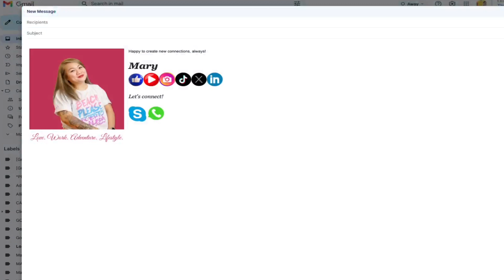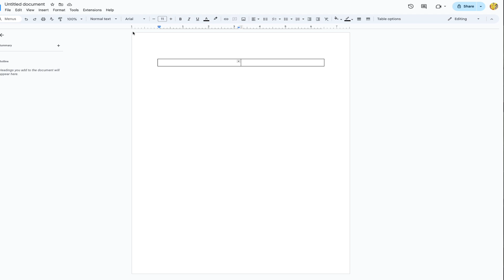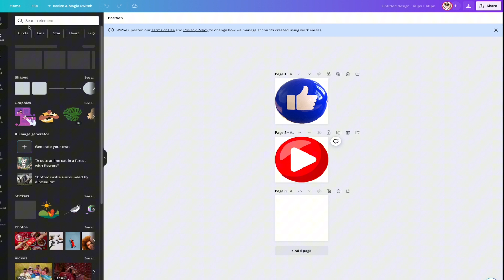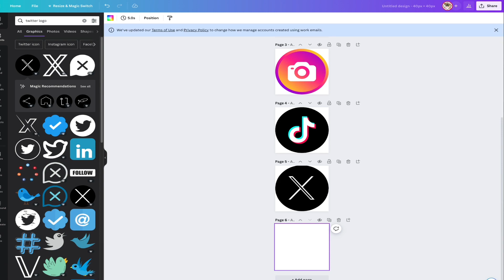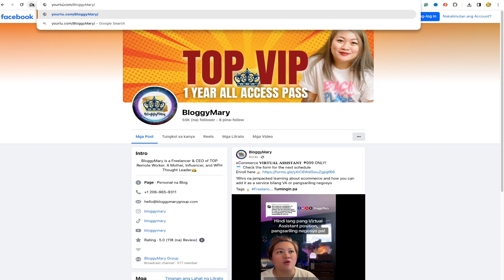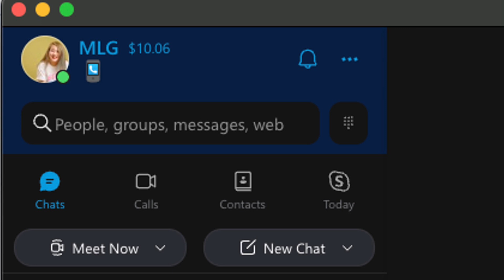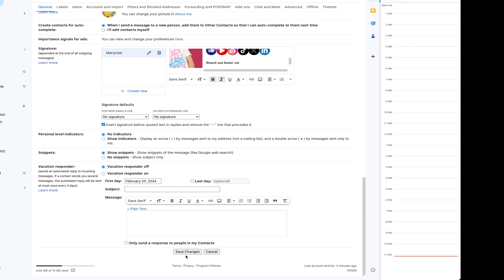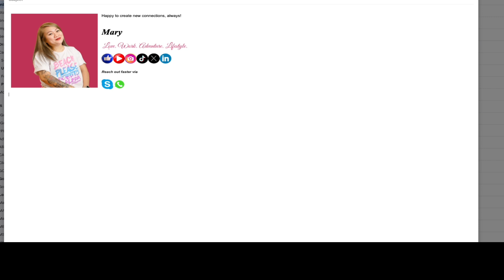How to Create an Email Signature with Clickable Links as a Freelancer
Welcome to our latest tutorial on creating a professional email signature with clickable links tailored specifically for freelancers!

In this comprehensive guide, we'll walk you through the process of designing and implementing an effective email signature that enhances your professional image and streamlines communication with clients.

Here's what you'll learn:

Designing Your Signature: We'll explore different design elements and layouts that resonate well with freelancers, ensuring your signature reflects your personal brand and professionalism.

Choosing the Right Information: Discover the key components to include in your email signature, such as your name, title, company name (if applicable), contact information, and relevant links to your portfolio, website, and social media profiles.

Making Links Clickable: Learn how to turn your links into clickable buttons or text within your email signature, making it easy for recipients to access your online presence with just a single click.

Implementing in Email Clients: We'll provide step-by-step instructions for integrating your newly designed signature into popular email clients like Gmail ensuring consistency across all your email communications.

Tips for Optimization: Gain valuable tips and best practices for optimizing your email signature for mobile responsiveness, ensuring that it looks great and functions seamlessly on any device.

Whether you're a graphic designer, writer, web developer, or any other type of freelancer, having a professional email signature with clickable links is a must-have tool for showcasing your work and making it easy for clients to connect with you.

Join us in this tutorial and take your freelance communication to the next level with an impactful and user-friendly email signature!